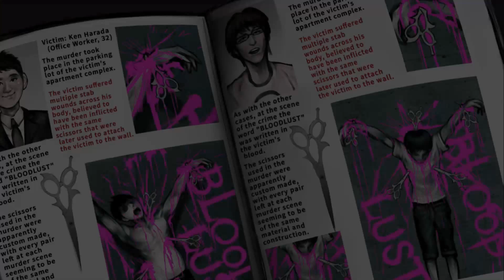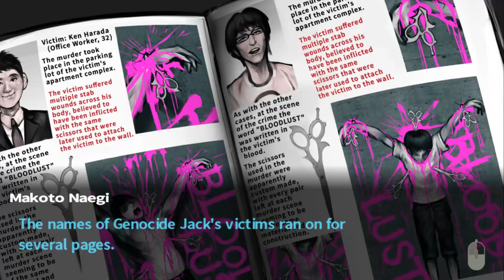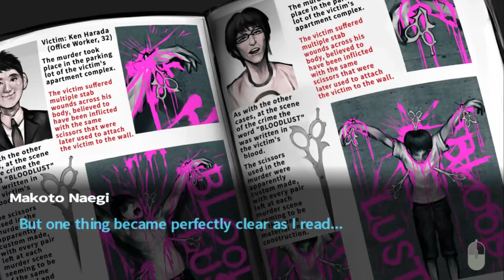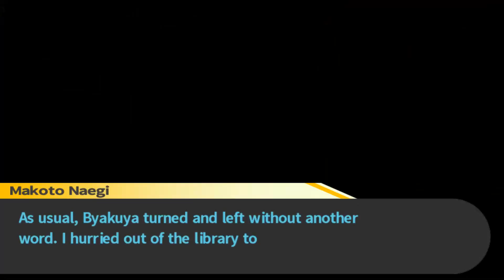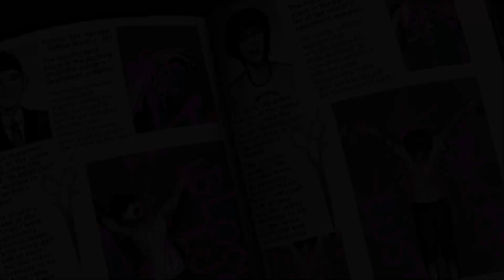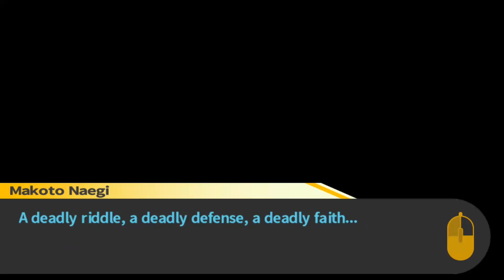Investigation! All leading to the trial... Pt.1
Part 1 leads up to the trial... which takes quite a while so I had to edit and cut this vid away from the trial and have this be the investigation and the trial be its own part and execution/aftermath be its own part.
...but why, honestly, why would anyone take out Chihiro?! Of all the people available, why her? Probably because Chihiro's the one person most undeserving of anything bad happening to them?